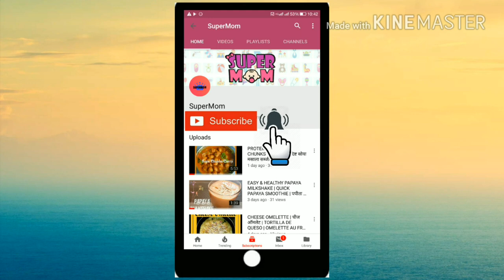PROTEIN RICH SOYABEAN CHILLI |प्रोटीन से भरा सोयाबीन चिल्ली